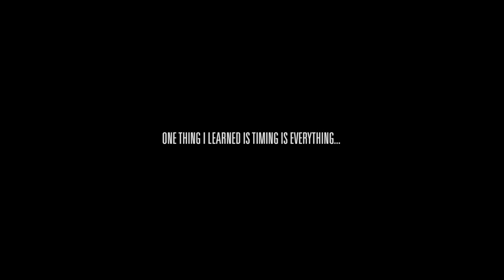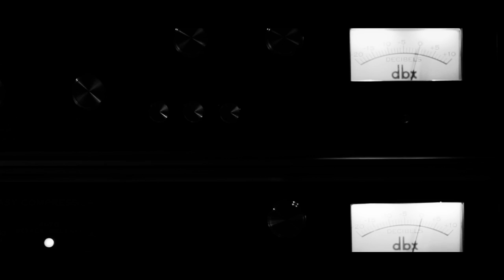TW Steel "This is my Time" by Kelly Rowland I Extended Version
Kelly Rowland's new "This Is My Time" campaign for TW Steel
celebrates her partnership with the bold lifestyle brand and highlights the launch of her new Canteen Bracelet Special Edition.